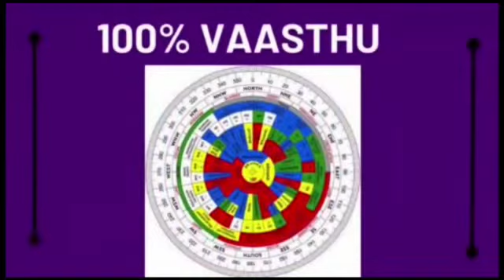September 15, 2022